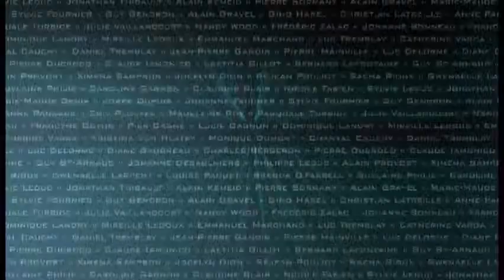Enquête Épisode 23 - Chacun sa vérité 9/11 (partie5/5)